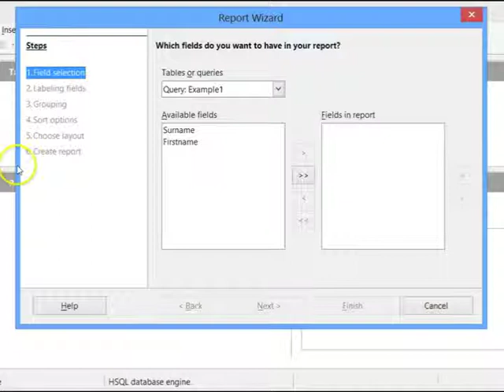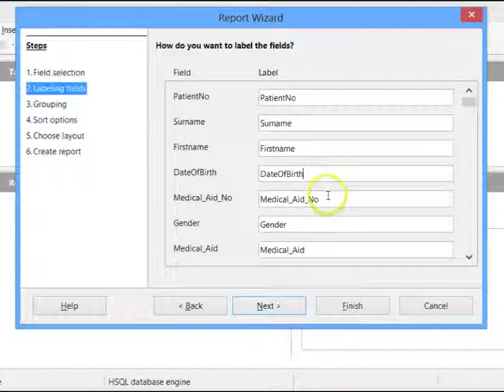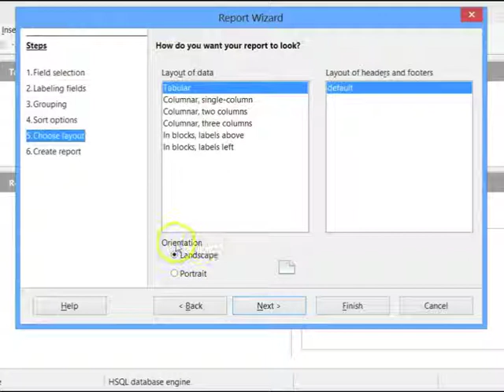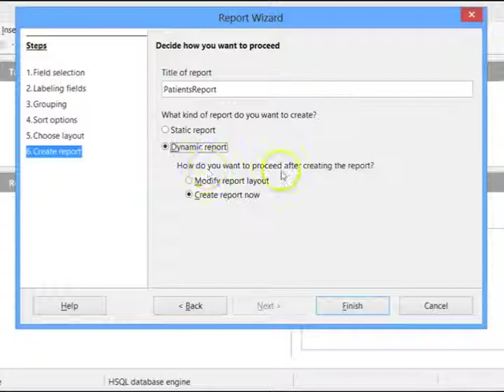21 Using a Wizard to Design Basic Reports